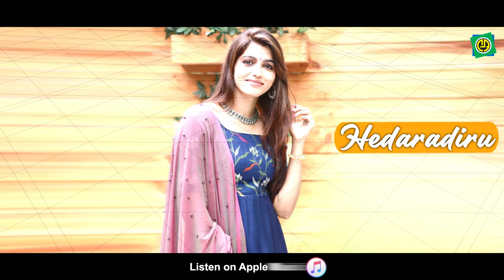Suridu Bidu | Santhosh Balraj | Vijay Yesudas | Hrudaya Shiva| Gurukiran | Kempa | Lyrical Video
Album  : Kempa

Song    : Suridu Bidu

Singer  : Vijay Yesudas

Lyrics   : Hrudaya Shiva